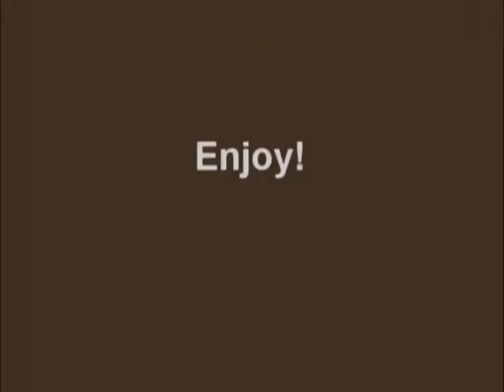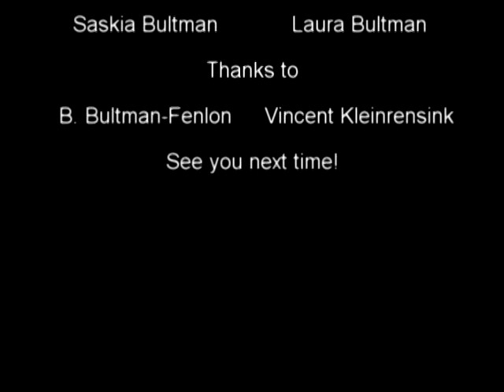SOFA SONG by Laura Bultman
Video I made in my second year of Graphic Design at the KABK. The assignment was to pick your favourite song and make a video out of it. Woohoo!

Music is "Sofa Song" by The Kooks.